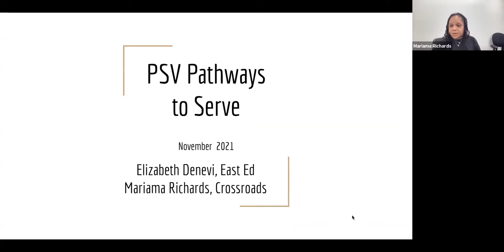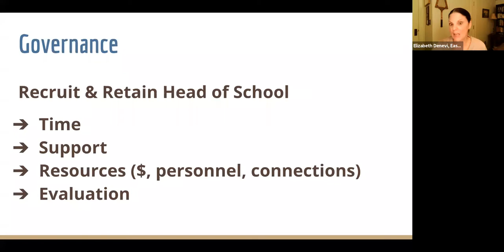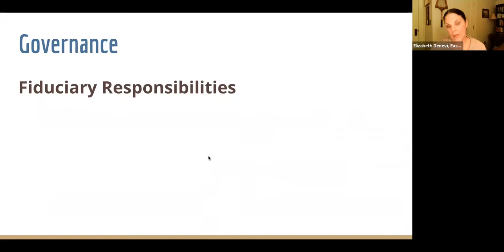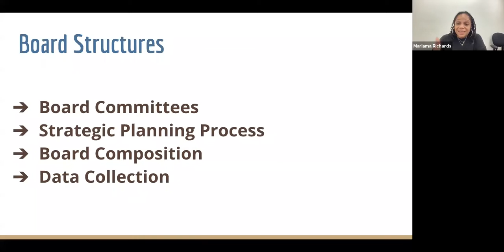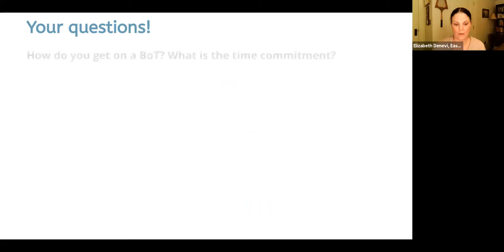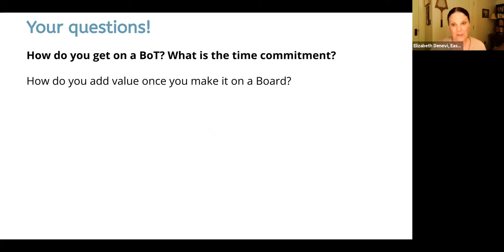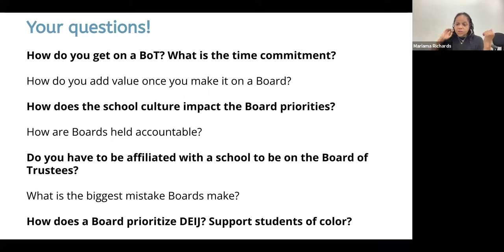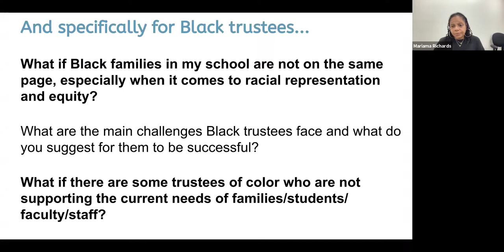Pathways to Serve -- What You Need to Know to Serve on a Private School Board (with slides)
What does it mean to be a good Trustee on a private school Board? How does Board governance work? How can you position yourself for service in your child's school? Director, East Ed, and Teaching While White Co-Founder Dr. Elizabeth Denevi and Associate Head of School at Crossroads School for Arts & Sciences Mariama Richards tell us more about private school boards.